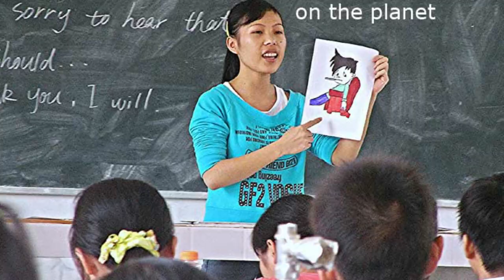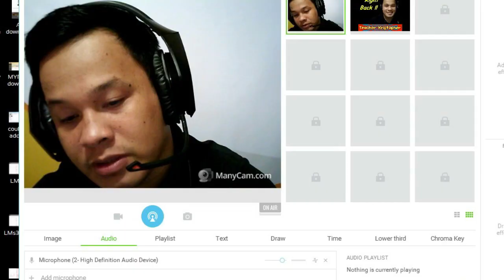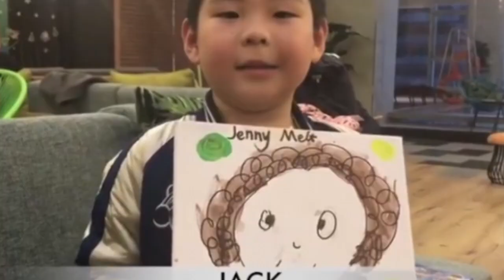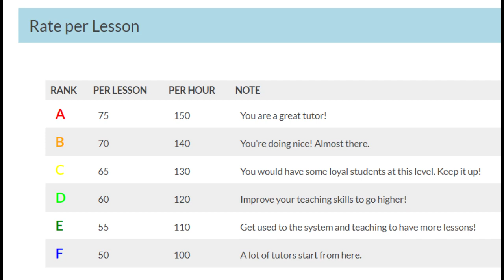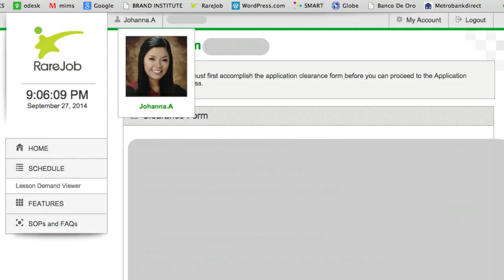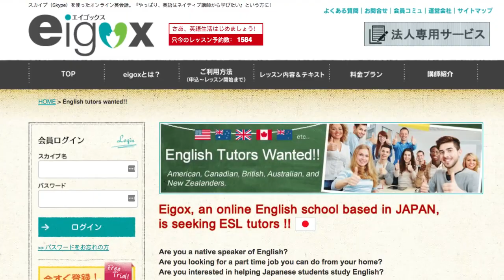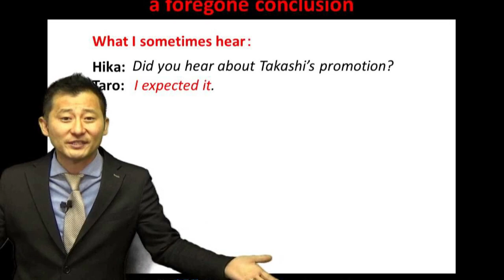Online English Teaching Jobs & Companies in the Philippines | Salary, Requirements, Interview | ESL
Looking for an online teaching job? If you are good in English, you might be qualified to work as an English teacher online. In this video, we will discuss the companies based in the Philippines that offer English teaching jobs. How much is the salary per hour or month? How can I apply as an English teacher, working from home?

A few of the companies discussed in this video are: 51talk, Bizmates, Weblio, RareJob and more.